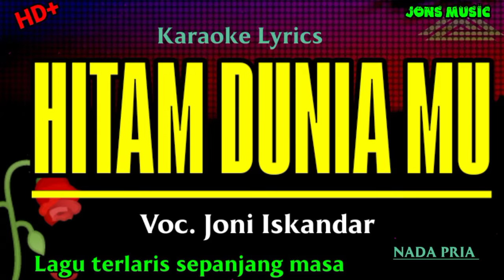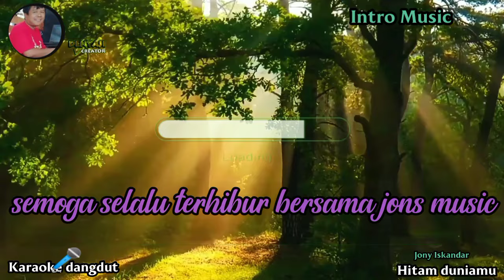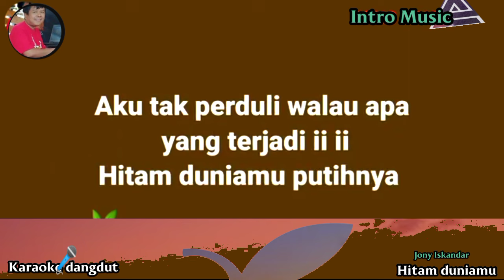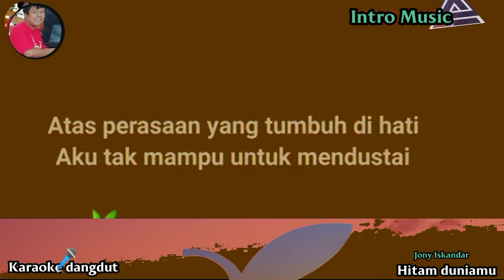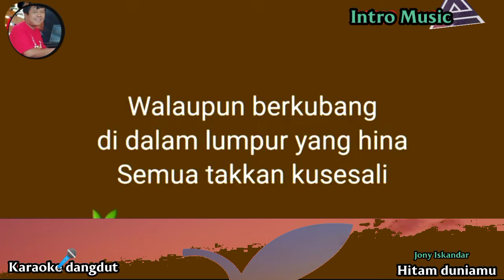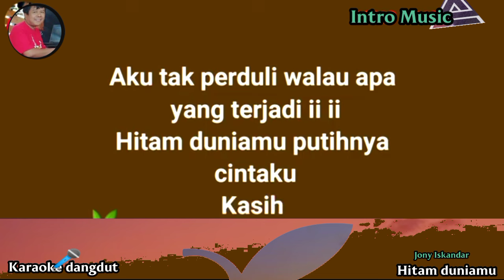HITAM DUNIAMU || JHONY ISKANDAR || KARAOKE DANGDUT || NADA PRIA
akan tetap menerima walau kau dari dunia hitam.
karena ku anggap kau adalah mutiara bagi diriku.
Hitam duniamu putihnya cintaku lagu dangdut yang dipopulerkan oleh penyanyi dangdut Jhony Iskandar